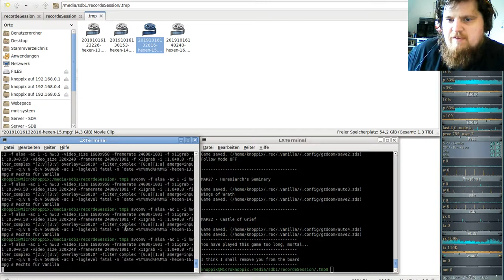Hexen Komplett Vanilla ( in GZDooM ) - #16